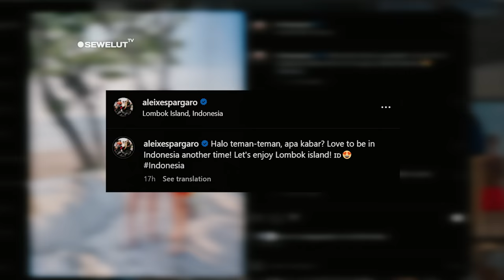KOCAK POL ⚡ BARU TIBA DI MANDALIKA ALEX RINS CUKUR RAMBUT ‼ QUARTARARO CICIPI SIRKUIT MANDALIKA 😍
Rider Moto2 Filip Salac nampaknya juga masih asyik sedang berkeliling mandalika menggunakan motor yang di sewanya. Uniknya dia membagikan momen dimana sedang mengisi Bahan bakar motornya dengan bensin eceran. Dia di kejutkan dengan penjual bensin eceran tersebut yang merupakan anak kecil, sontak dia langsung merekamnya dan mengunggahnya dalam instagram stori miliknya.
Pembalap LCR Honda Alex Rins juga telah tiba di indonesia. Baru tiba dia langsung menuju barbershop untuk potong rambut. Terlihat dalam unggahan instagram storinya dia membagikan fotonya sedang bersiap-siap potong rambut, “ayo potong rambut” tulis dalam foto tersebut sambil menambahkan emoji gunting dan ketawa. Tak hanya potong rambut nampaknya Alex Rins juga sedang menikmati sunset di tepi kolam renang seusai potong rambut.

Sejumlah pembalap lain juga ada yang menyambangi beberapa kota di Indonesia terlebih dahulu, seperti Jakarta. Seperti contohnya Francesco Bagnaia dan Enea Bastianini dari Ducati Lenovo yang mampir ke Jakarta terlebih dahulu.
Mereka ke jakarta untuk melakukan Meet and Greet bersama Ducati indonesia. Di sela-sela meet and greet, Dua rider ducati Farancesco Bagnaia dan Enea Bastianini kehadiran Mbak Rara Pawang hujan pada MotoGP tahun lalu. Mbak Rara pun langsung mempraktekan cara menjadi pawang hujan di hadapan kedua pembalap Ducati Tersebut.